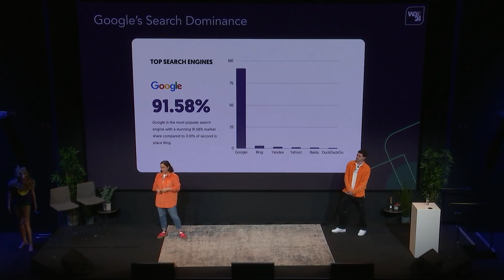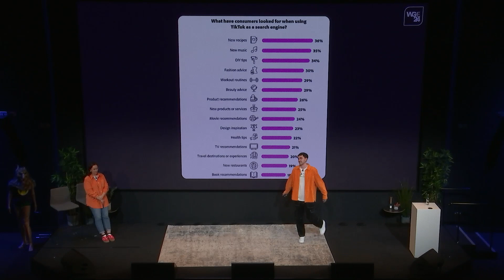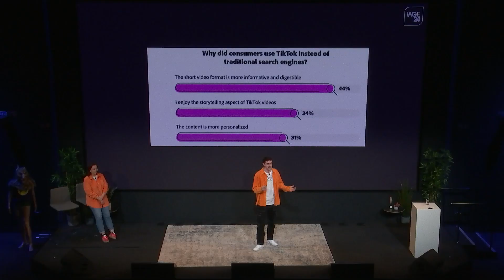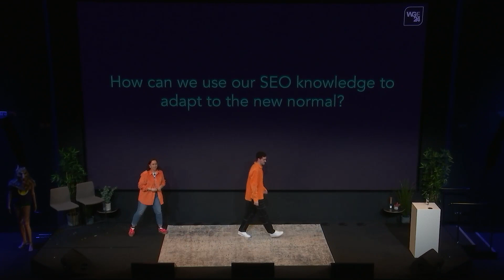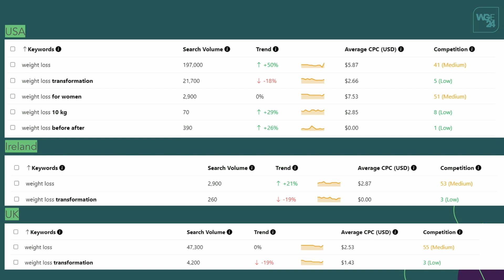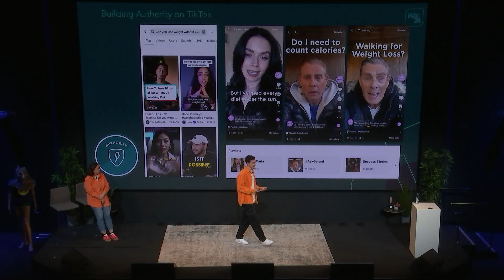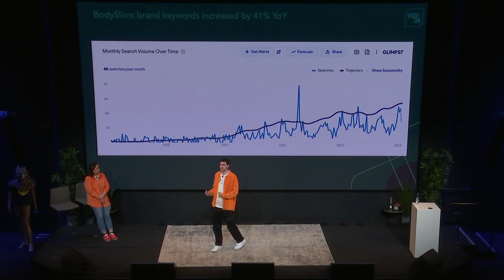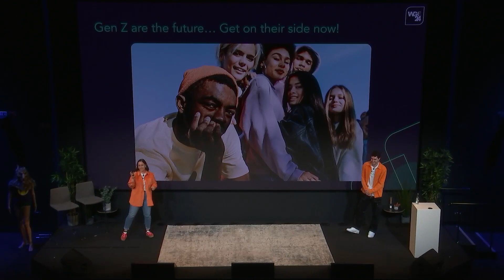Wolfgang Essentials 2024 - 02. The Age of SEOcial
Step into the world of SEOcial with SEO Client Lead, Caitlan Brownlow, and Social Client Lead, Mikie Flood, as they unite to explain the importance of combining SEO and Social strategies. Through customer case studies, they illustrate the necessity of having a united content strategy across all search channels to ensure a strong presence and capture search demand.